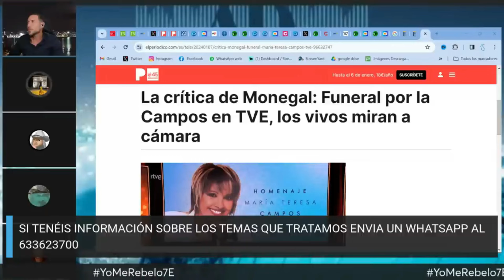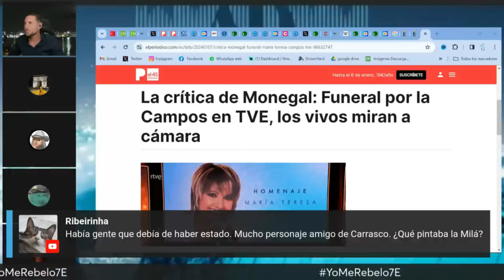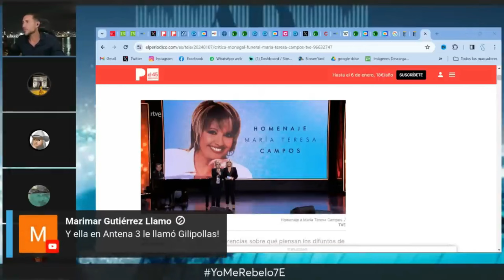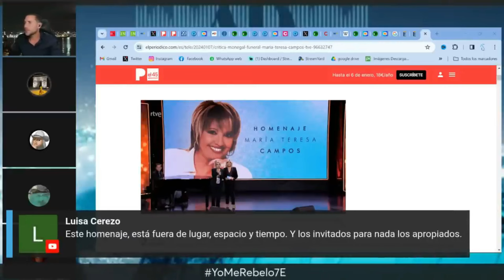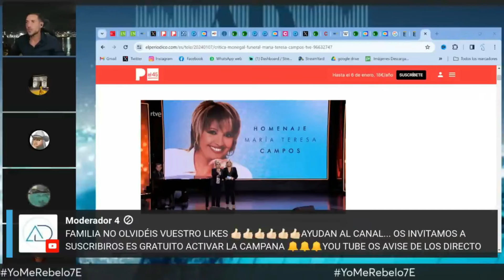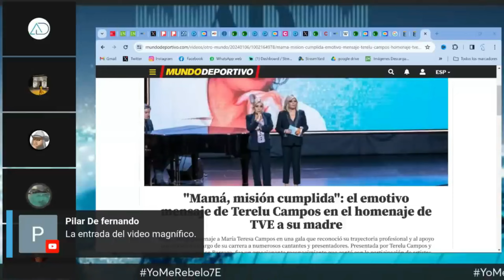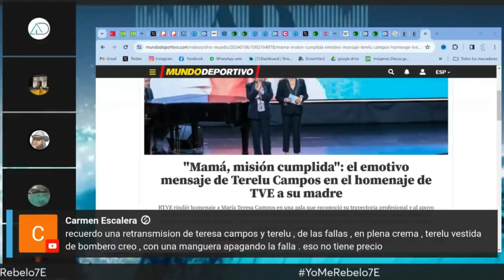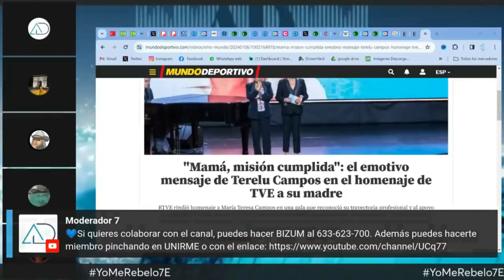opinamos sobre EL HOMENAJE A TERESA CAMPOS.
RECUERDA DAR: LIKE, CAMPANITA, COMPARTIR,

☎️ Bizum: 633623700